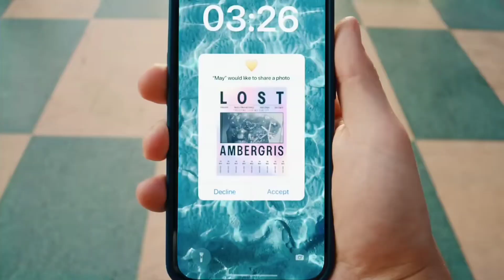【女團介紹- RESCENE】五人五色，全員完顏團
0:00 開頭
0:20 快速認人
0:38 鄭沅伊 WONI 원이
1:49 陳京恩 LIV 리브
2:53 伊藤南美 MINAMI 미나미
4:46 李睿彬 MAY 메이
6:03 金柯詠 ZENA 제나
6:56 出道經歷